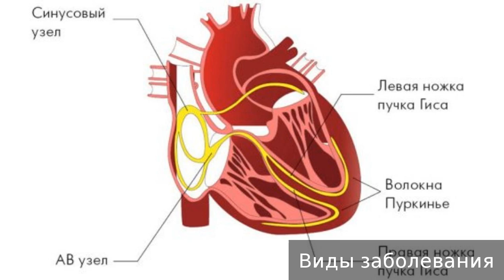Синдром слабости синусового узла. Как лечить синдром слабости синусового узла.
Синдром слабости синусового узла. Не занимайтесь самолечением, обращайтесь к врачу.

00:13 - Синдром слабости синусового узла
00:34 - Причины возникновения
01:43 - Симптомы
02:11 - Виды заболевания
02:18 - Диагностика
02:58 - Действия пациента
03:06 - Лечение
03:28 - Осложнения
03:55 - Профилактика